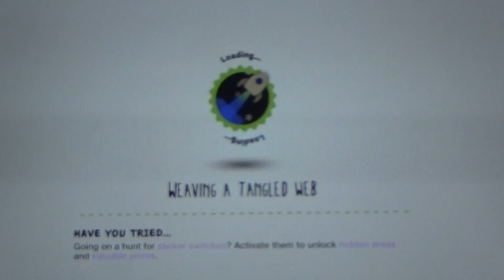Little Big Planet3 Multiplayer. (Part 2)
multiplayer again.